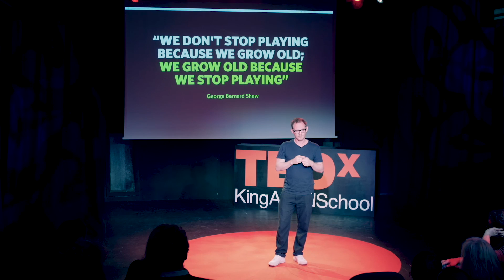Games with Purpose | Phil Stuart | TEDxKingAlfredSchool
How do you feel about games? How should you feel? This talk presents a manifesto for the power of games to go beyond entertainment, and why we all need to think differently about games, gamers and screen time.

Phil Stuart is the founder of BAFTA-winning games studio PRELOADED, a different kind of games studio focussed on using play to solve real-world problems and change peoples lives.

Since 2000, Phil has worked with global partners such as Google, LEGO, Nesta, Disney, Science Museum, Wellcome Trust and TATE to create games on subjects as diverse as neuroscience, drug addiction, mental health, ancient history, literacy, physical science, genetics, death and philosophy.

He is also a parent, passionate about age-appropriate design and the use of technology to enhance life rather than distract from it. Founder and Creative Director, PRELOADED This talk was given at a TEDx event using the TED conference format but independently organized by a local community.